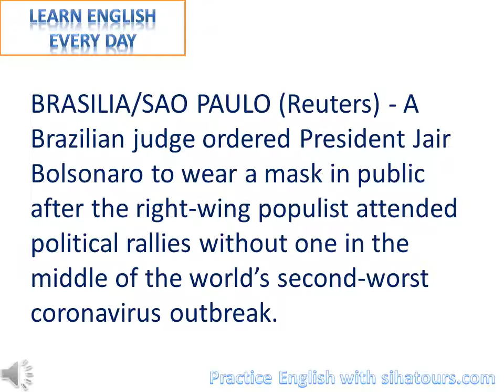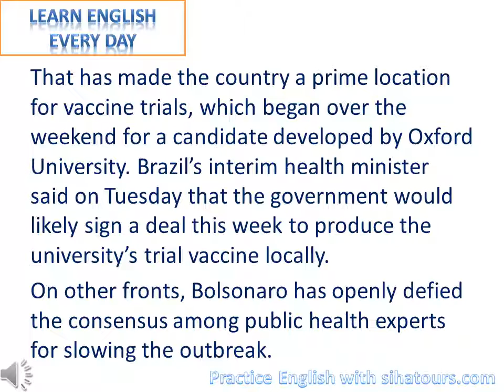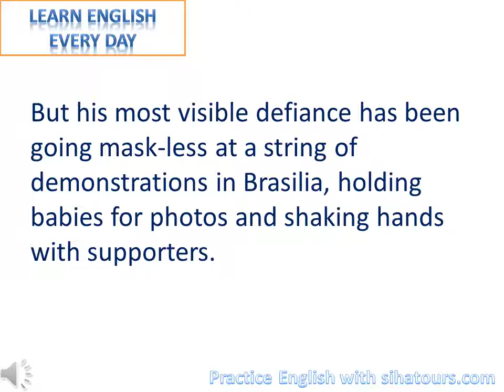Brazil judge orders Bolsonaro to wear a mask due to COVID 19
FILE PHOTO: Brazil's President Jair Bolsonaro looks on during an inauguration ceremony of the new Communications Minister Fabio Faria (not pictured) at the Planalto Palace, in Brasilia, Brazil June 17, 2020. REUTERS/Adriano Machado